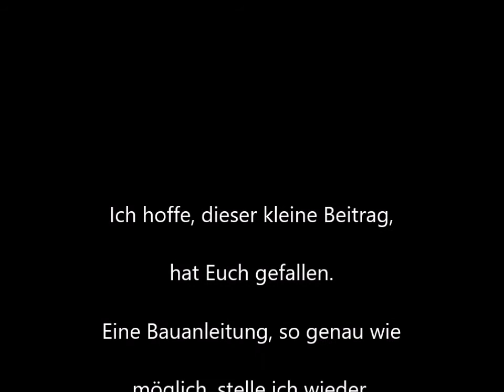Lego Boost AT, oder doch nur pseudo Zweibeiner ;-)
Nachdem ich schon mehrere "laufende" Kreationen mit dem Lego Boost Hub erstellt habe, hier noch eine weitere, frei erfundene, Studie.